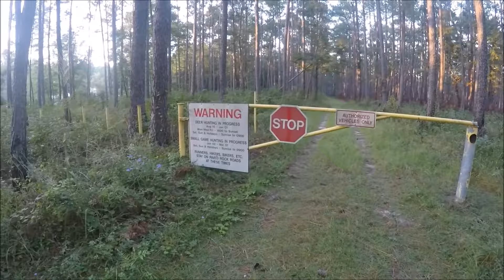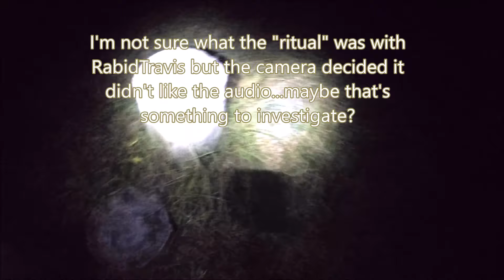Exploring Haunted Woods US Navy Base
New footage of the haunted woods where a girl hung herself. Some day and some night footage. Filmed with both GoPro Hero 3+ and a GoPro Hero 5.

to date content uploads.

My other Instagram: tainted_hemi

1080P @30FPS
with Standard foam tape mount

1080P @30FPS
with Standard Selfie Stick
and External Microphone